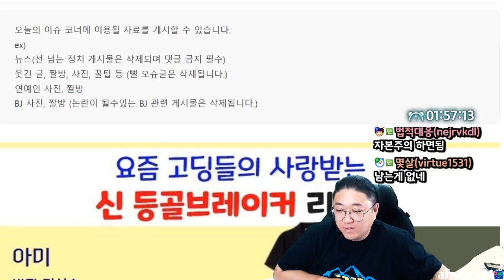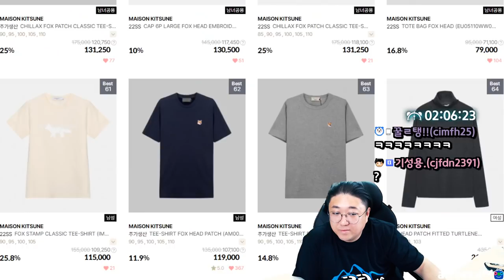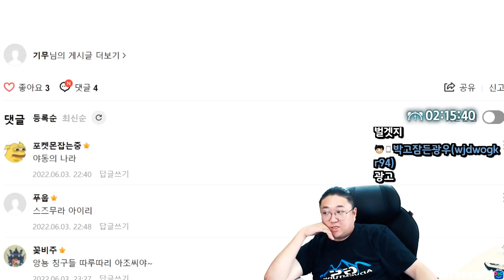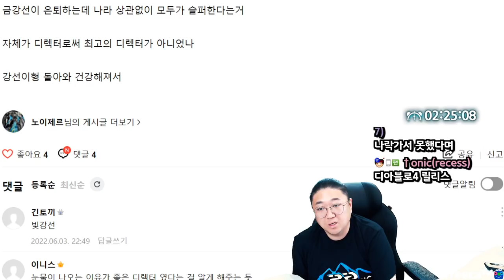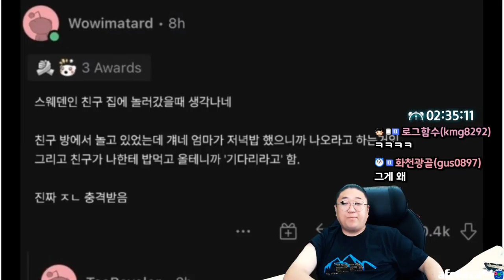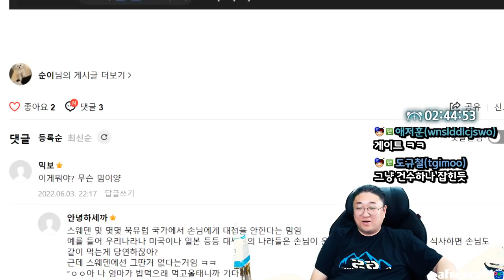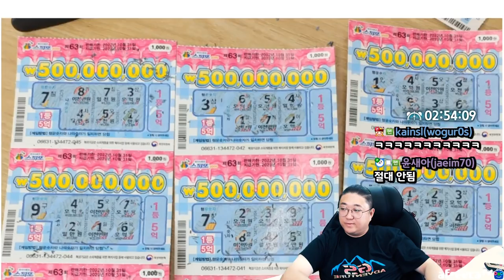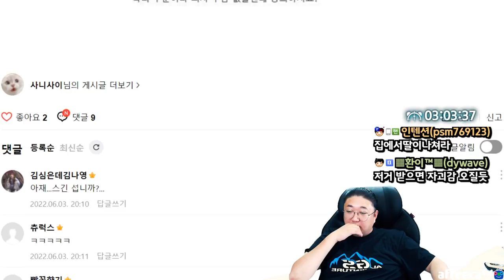나는 너네 세대가 싫어.. (22.06.03-4)